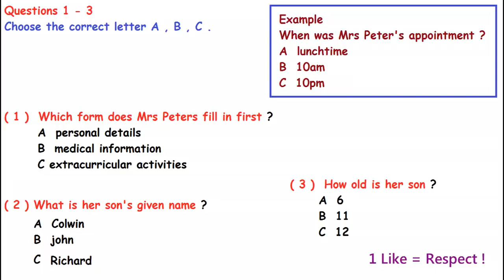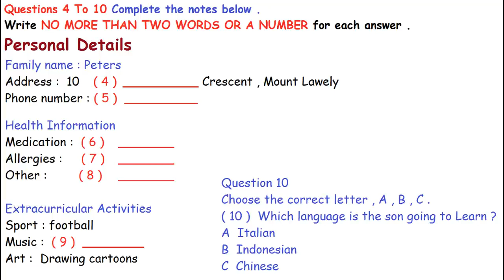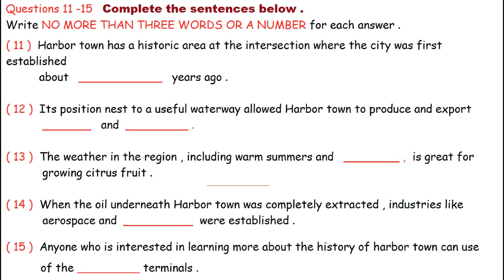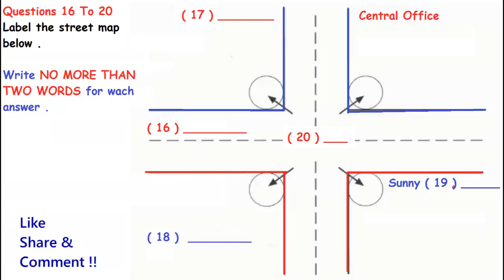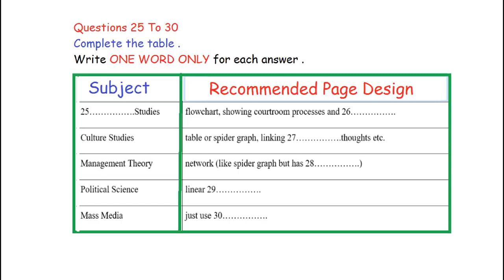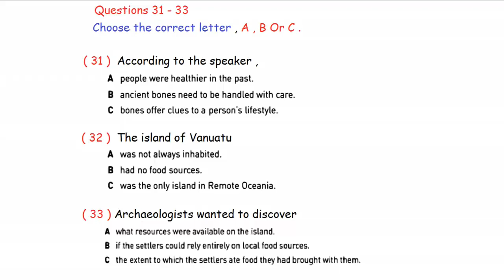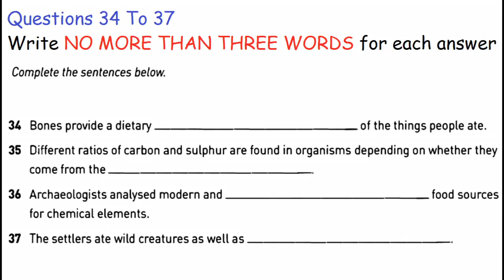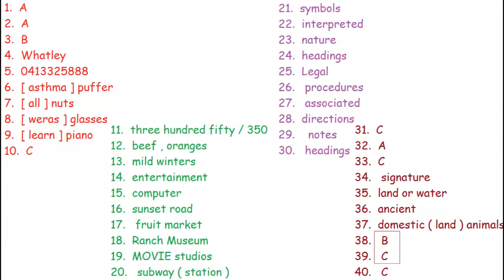The IELTS Listening Practice Test 2019 With Answers_1st October 2019_video #194